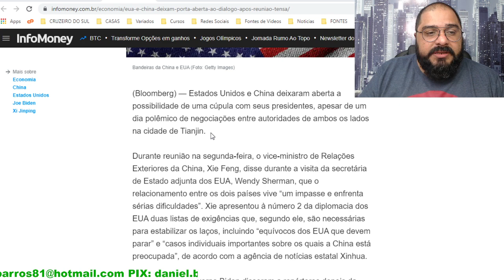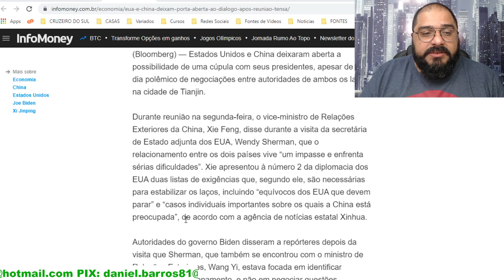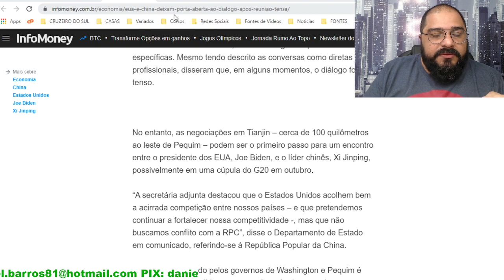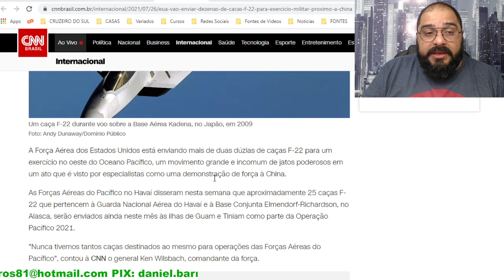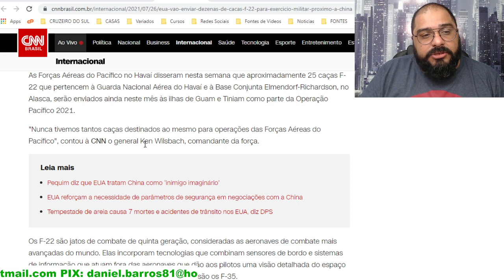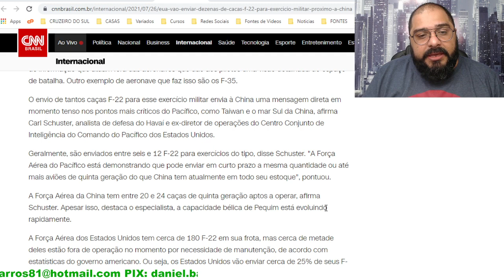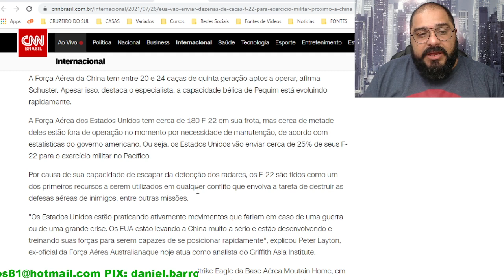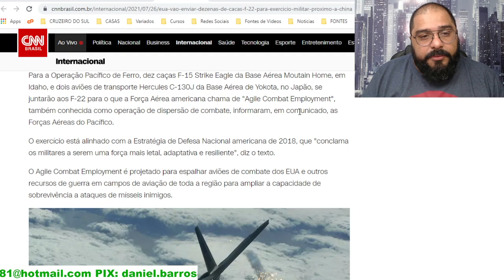DEMONSTRAÇÃO DE FORÇA MASSIVA DEVE DEIXAR PEQUIM EM MÁXIMO ALERTA!!!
1. HORÁRIOS MAIS FLEXÍVEIS
2. MAIS TEMPO COM A FAMÍLIA
3. DIAS DE TRABALHO MAIS PRODUTIVOS
4. SER SEU PATRÃO
5. GANHAR MAIS